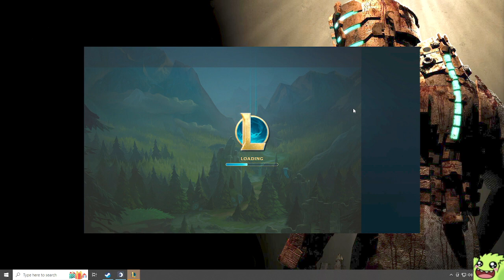THEMIGHTYROQ: SEASON 13 SPLIT 2 (PART 266)